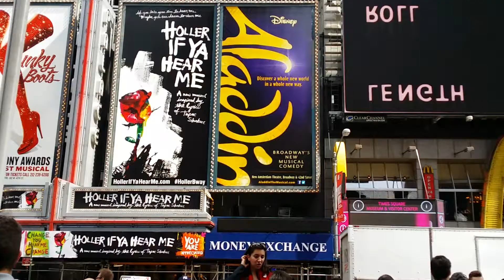Times Square, Manhattan, New York City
panoramic video of our visit to Times Square, New York City